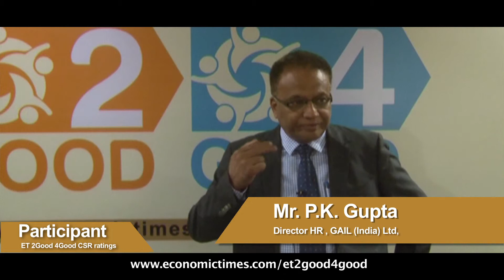p k gupta